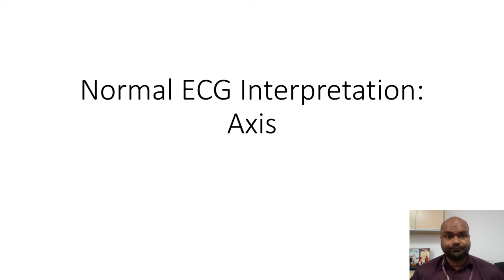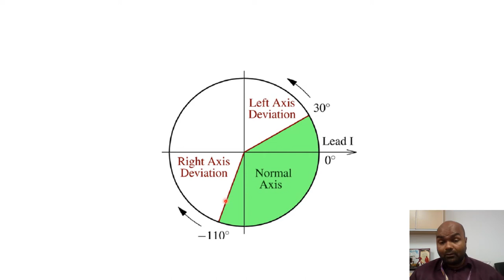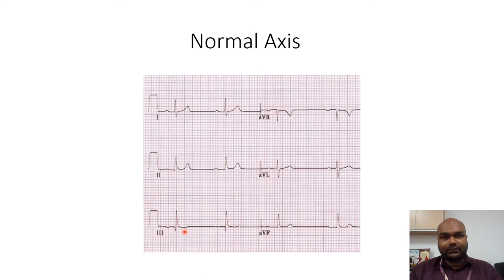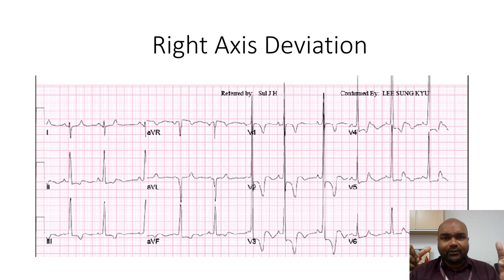ECG Interpretation 5 (Axis)